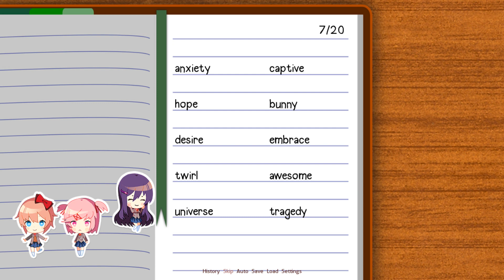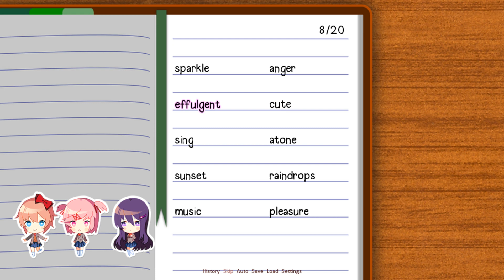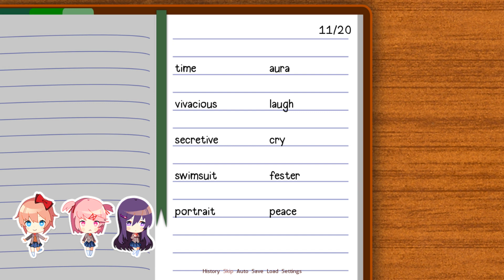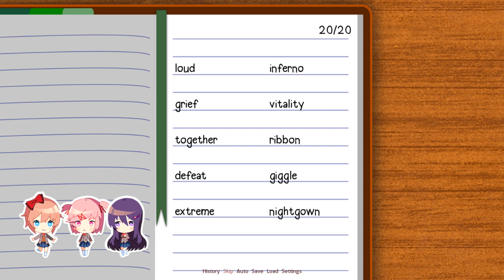SAYORI ARE YOU OKAY?! - Doki Doki Literature Club [Part 4]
Today, Monika informs us that we will be reciting our poems aloud for the festival! WHAT!? I've only written two! I guess that narrows down my choices... Everyone else is doing surprisingly well, though Sayori seems to be a little upset and won't talk to me... Monkia seems to be more aware of things than I am. Does she know something I don't?